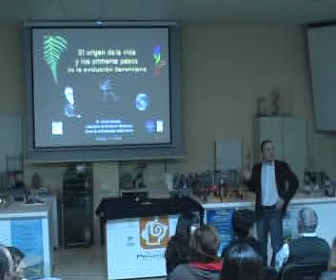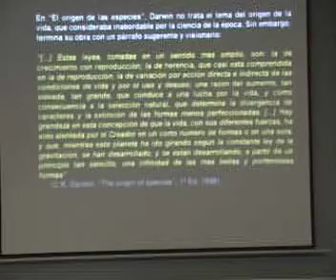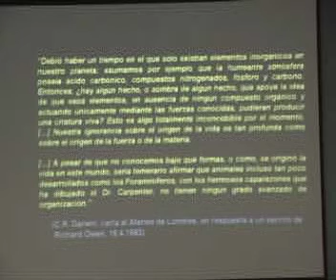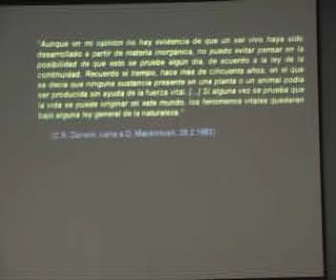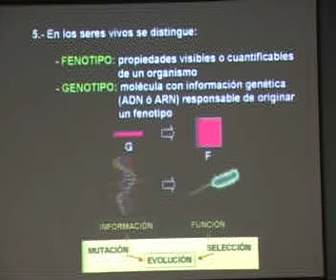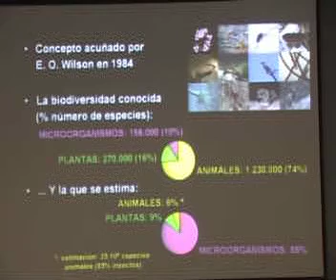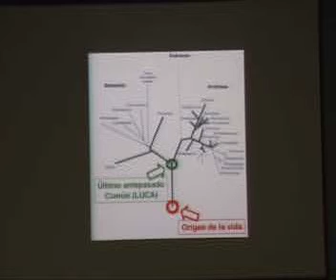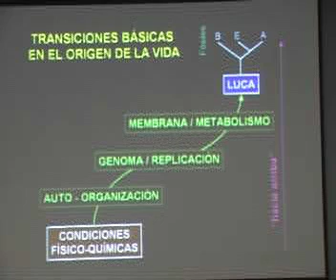El origen de la vida y los primeros pasos de la evolución darwiniana - Carlos Briones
17 de noviembre de 2009
Esta conferencia impartida por Carlos Briones, investigador del Centro de Astrobiología de Madrid, tuvo lugar en Principia en el marco de la celebración de la Semana Europea de la Ciencia y durante la conmemoración del "Año Darwin"